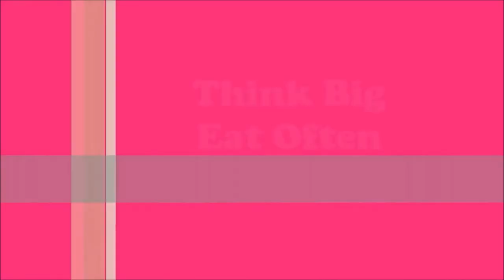Zucchini Cheese Potato Croquettes Recipe - How To Make Zucchini Croquettes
Zucchini Cheese Potato Croquettes
500g boiled potatoes, mashed.
1 egg (skip it if you don't eat egg)
1 tsp salt + seasoning to taste
(pepper, chili, parsley, nutmeg, garlic, turmeric).
1 medium zucchini, grated and squeezed.
1 tbsp cornmeal or cornstarch or regular flour
Mozzarella cheese as needed
Flour thin mixture: 2 tbsp flour + water as needed.
Bread crumbs as needed. I use panko breadcrumbs.
Frying oil

Indonesian
Kroket Kentang Keju Zucchini
500g kentang rebus, haluskan
1 telur (lewati jika tidak makan telur)
1 sdt garam + bumbu secukupnya
(merica, cabai, peterseli, pala, bawang putih, kunyit).
1 buah zucchini ukuran sedang, parut dan peras.
1 sdm tepung jagung atau tepung maizena atau tepung biasa
Keju mozzarella seperlunya
Campuran tepung encer: 2 sdm tepung + air secukupnya.
Remah roti seperlunya. Saya menggunakan remah roti panko.
Minyak Goreng

German
Zucchini-Käse-Kartoffel-Kroketten
500 g Salzkartoffeln, püriert.
1 Ei (überspringen, wenn Sie kein Ei essen)
1 TL Salz + Gewürz nach Geschmack
(Pfeffer, Chili, Petersilie, Muskatnuss, Knoblauch, Kurkuma).
1 mittelgroße Zucchini, gerieben und gepresst.
1 EL Maismehl oder Maisstärke oder normales Mehl
Mozzarella-Käse nach Bedarf
Mehl dünne Mischung: 2 EL Mehl + Wasser nach Bedarf.
Brotkrumen nach Bedarf. Ich benutze Panko-Semmelbrösel.
Frittieröl